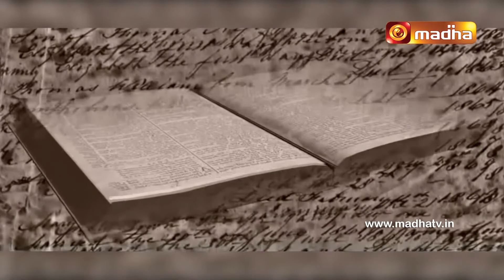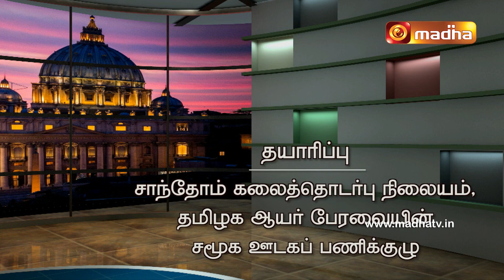38. CANON LAW IN TAMIL : Formation of the Religious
Fr. Roy in Madha TV on 5 November 2019